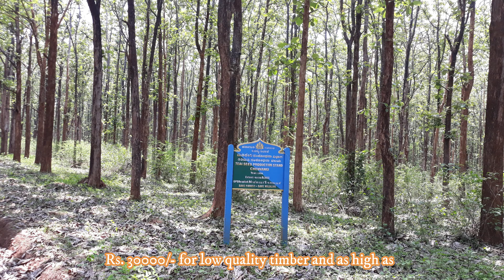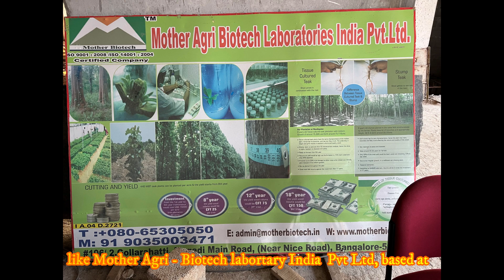Teak (Tectona grandis) - A Premier Hardwood Timber species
Teak ( Tectona grandis L.f. is one of the most precious hardwood species. It has been grown in 70 tropical countries in the world owing to its physical and aesthetic qualities. India is one of the most teak utilizing countries in the world. Most of its demand is met through imports. Hence, there is ample scope for extending its cultivation as commercial crop. This video mainly focuses about the possibility for establishing teak plantation of increased yield, high quality with commercial value within a short period of time. This video will be very useful for the growers specially those who are interested in teak. The interested teak growers will be knowing the proper methods to raise a quality teak plantation within a optimum period.